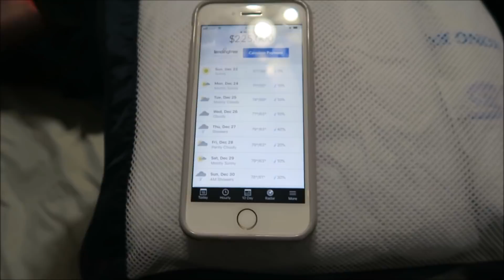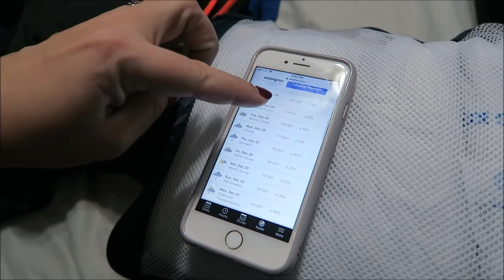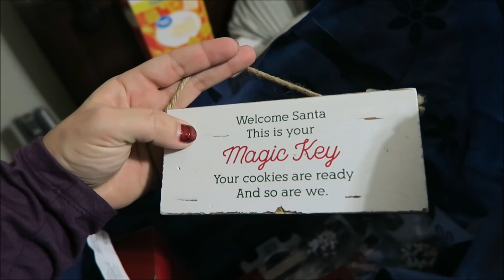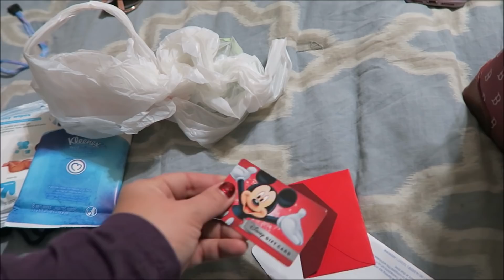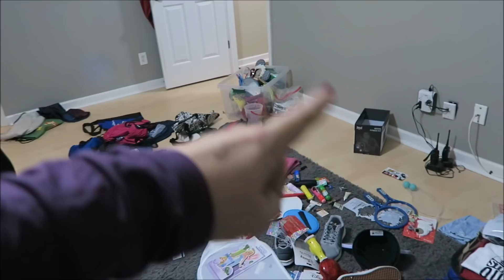The giant mess of packing for Disney World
Thinking of planning a Disney Vacation, Universal Vacation, Cruise or All Inclusive Vaca?